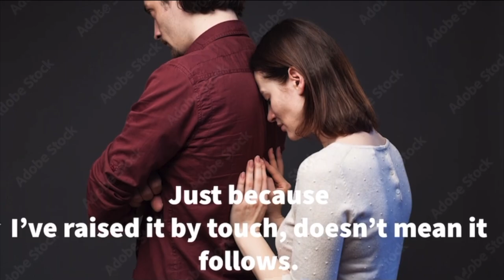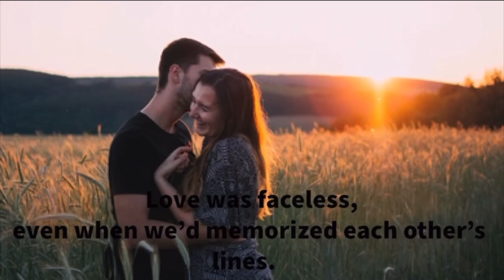Addy Bramblett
Poetry 180 Multimedia Project 23-24